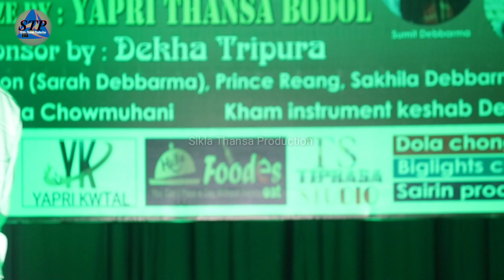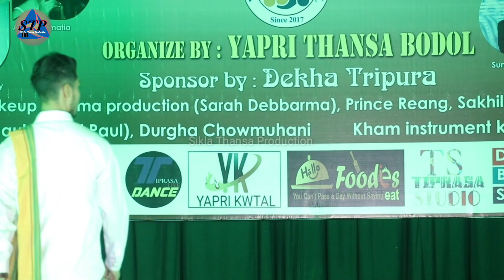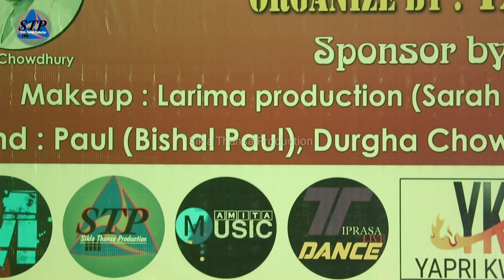TRADITIONAL COSTUME SHOW ||RHYTHM BEAT SEASON 0.1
ORIGINAL EREDIT:-
Video Link-
Note:- Original Song Credit all Of Youredaing Claim To Inform
Thanks Your Ata

*Under Seocton 107 Of The Copyright Act 1976 Allowance Is Made For"Fair Use"For Purposes Suchas Critcism.Comment,News Reporting,Teaching Scholarsip,And Research,Fair Use Is Ause Permitted By Copyriht Statute That Might Otherwisebe Infriging.Non-Profit.Educational Or Personal Use Tips The Balance In Favor Of Dair Use

Puila nw khajani takhok tei bokhok swng nw ani khani hamjakma chibai tei kholom mong. norok oh video nw chajak gwi tongkhe like share tei subscribe kholai na ta pogdi norok hamjakma maya riwi teibo kuchukgo tolang di norok ni support nang go support kholai di Hambai🙏

COPY COVER:-
Kokborok Cover Dance Videos
Cover Dance Videos
Cover Dance Videos 2021
Kokborok Dance Videos
kaubru Song
Kau bru
Kokborok Song Music
Masing ni siyari bodol
Chang Sasa Bodol
Sikla Khachuksa Bodol
Yapri Thansa Bodol
Achaima Haa Music Band Bodol